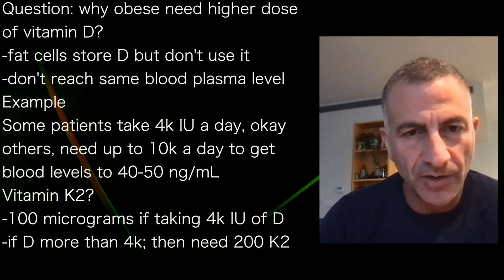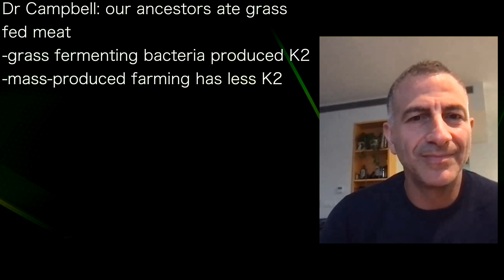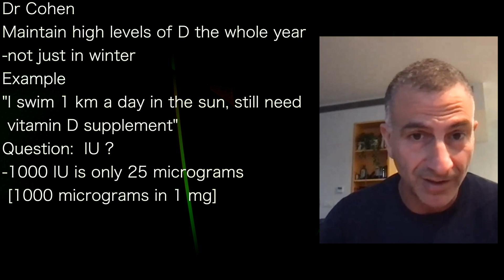JOHN CAMPBELL D | Supplement vitamin D year ‘round; plus K2 100 to 200 mcg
presents episode 865 | Dr John Campbell
Dr John Campbell podcast

Question: why obese need higher dose
of vitamin D?
-fat cells store D but don't use it
-don't reach same blood plasma level
Example
Some patients take 4k IU a day, okay
others, need up to 10k a day to get
blood levels to 40-50 ng/mL
Vitamin K2?
-100 micrograms if taking 4k IU of D
-if D more than 4k; then need 200 K2

Dr Campbell: our ancestors ate grass
fed meat
-grass fermenting bacteria produced K2
-mass-produced farming has less K2
Fermented foods have more K2
-example: Japan's natto is the highest
 in K2; Muenster cheese also very high

Dr Cohen
Maintain high levels of D the whole year
-not just in winter
Example
"I swim 1 km a day in the sun, still need
 vitamin D supplement"
Question:  IU ?
-1000 IU is only 25 micrograms
 [1000 micrograms in 1 mg]

Question:  1 hour in summer sun?
-about 20k IU of vitamin D
-depends on color of skin & age
-age drops ability of skin to make D
Need sun exposure, but don't rely on it